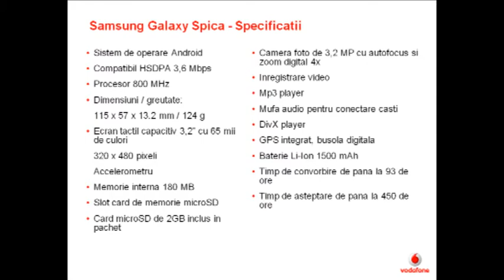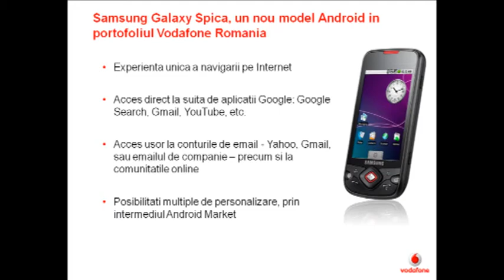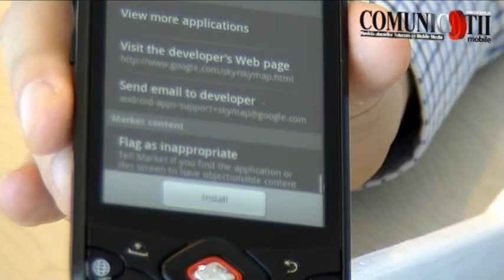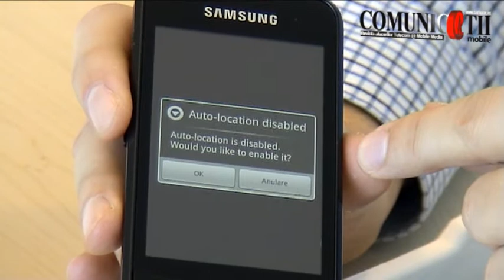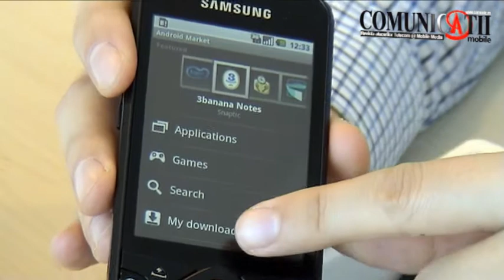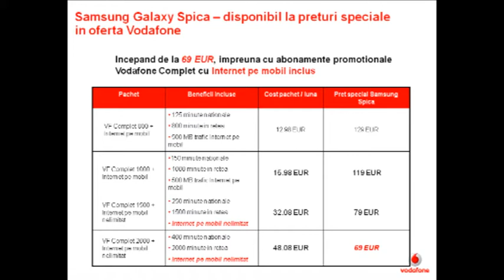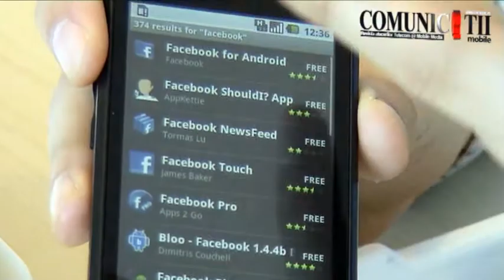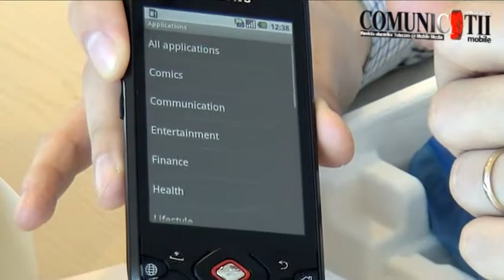Demo Samsung Galaxy Spica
Interviu cu Andrei Oltei - Manager Terminale Vodafone Romania, la lansarea Samsung Galaxy Spica - 25 martie 2010, Bucuresti